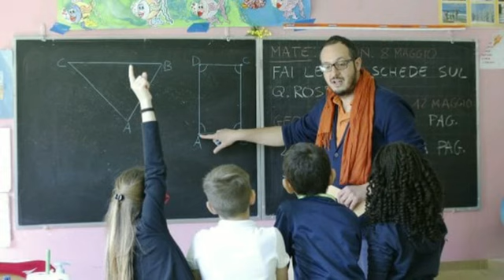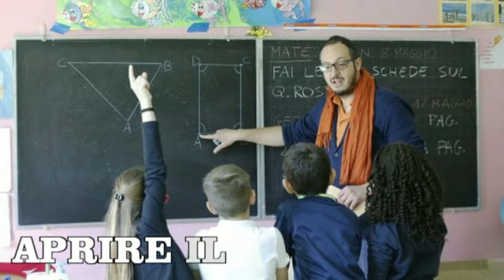03 - 10 marzo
Video per la Quaresima 2020